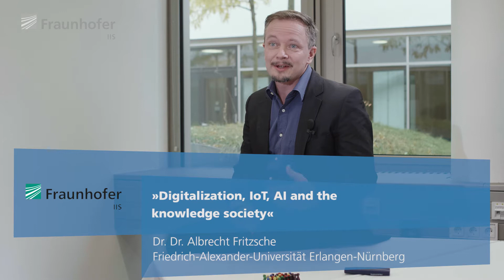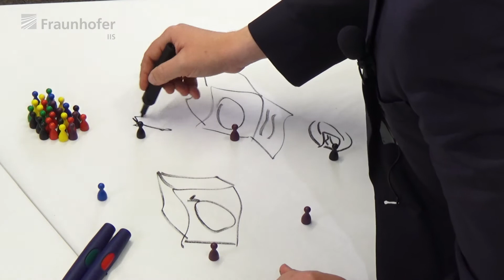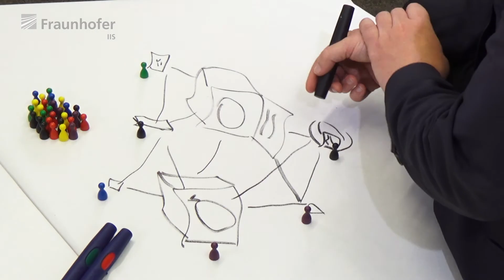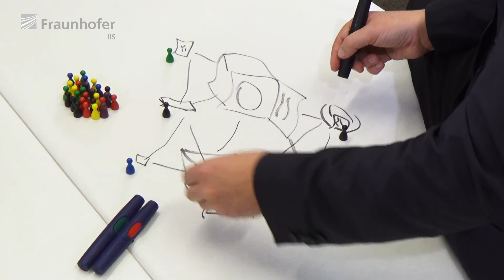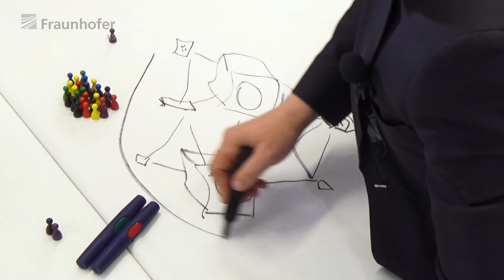Digitization, Internet of Things, Artificial Intelligence and the Knowledge Society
The digitalization of our economy and society is a dominant feature of modern life. As a research institute, we help to create the technological basis for digital transformation, especially within the context of our guiding theme “Cognitive Sensor Technologies”. Albrecht Fritzsche works at the Chair for Information Systems I at Friedrich-Alexander-Universität Erlangen-Nürnberg, which is a close partner of the Fraunhofer Institute. As a mathematician, he has a profound insider’s view of digitalization. However, as a philosopher, he also has his eye on the bigger picture – and we were keen to learn more about it. We met with him to discuss his assessments of how digital transformation will change our society, how humans and technology will interact in the future, and what responsibility we carry for these developments.